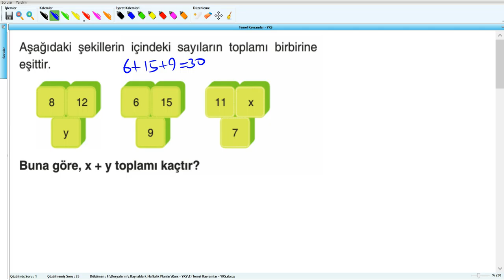Temel Kavramlar - YKS (2019) - 1.Hafta - Soru - 2